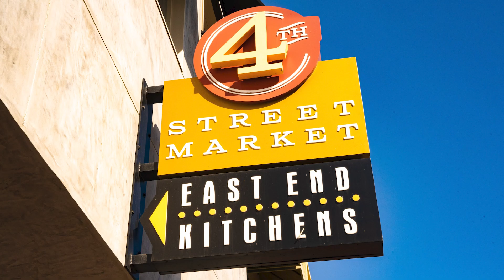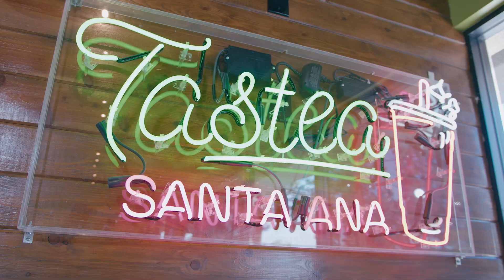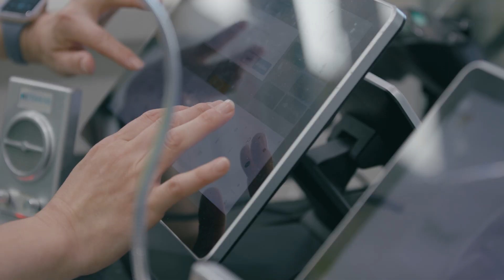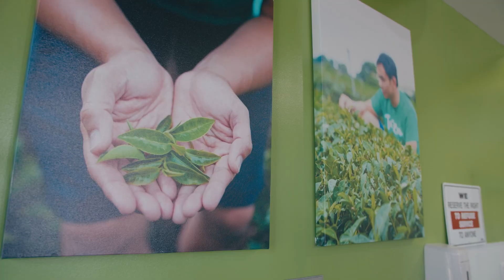Doing Business with the City of Santa Ana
Nguyen's Kitchen, Tastea and Cosmo Beaute & Spa share their experience in doing business in the City of Santa Ana. This video was shared at our July 13, 2023, Vietnamese Business Forum.